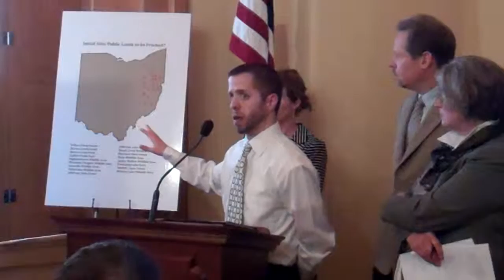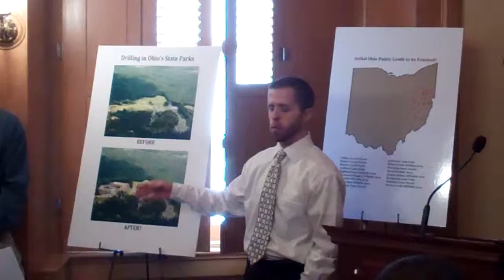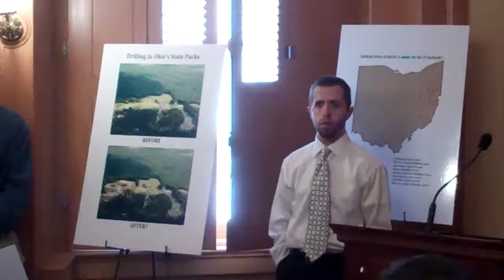Coalition to Protect Ohio Parks 2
A new group, the Coalition to Protect Ohio Parks, talks about the potential impact of drilling for oil and gas on state lands. Speakers include Loraine McCosker of the Sierra Club and Jack Shaner of the Ohio Environmental Council. NOTE: I arrived late, so this is not the entire presser.